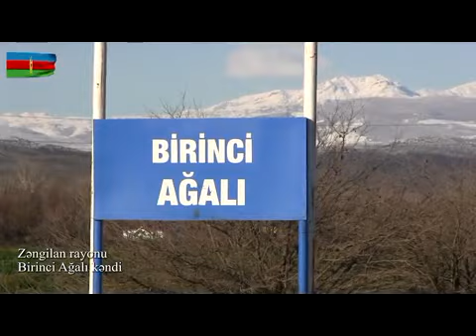Zəngilan Birinci Ağalı Kəndi.